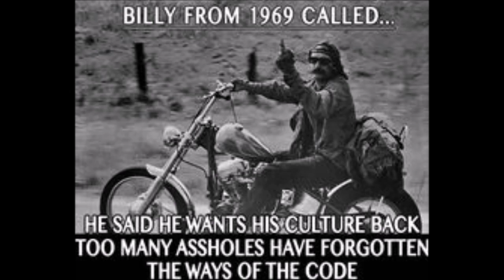I FINALLY FOUND A PHOTO OF BILLY FROM 1969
BILLY DOYLE HAHAHHAHAHHAHAHAAAAAAA

LISTEN CLOSELY TO CHARLIES LYRICS.  ALOT OF CLUES IN THEM.